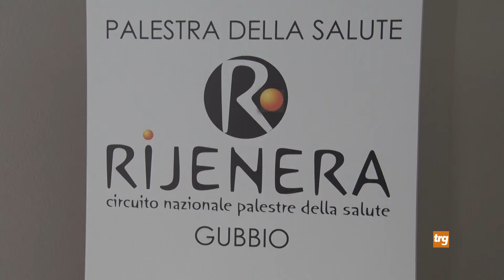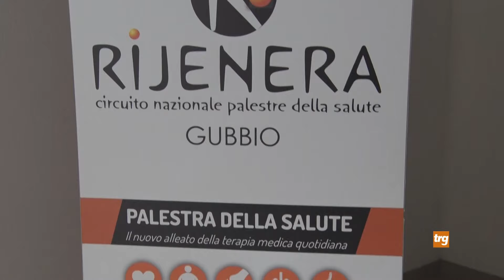Gubbio: parte il progetto Kineo Grassellini Boxing